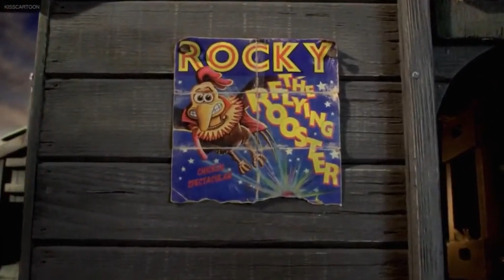Nigel Mocks Love part 7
Nigel continue mocks more victims love.